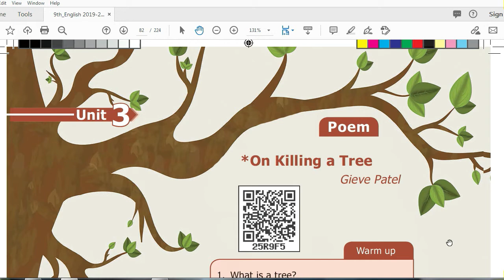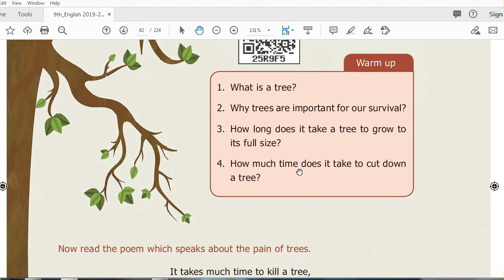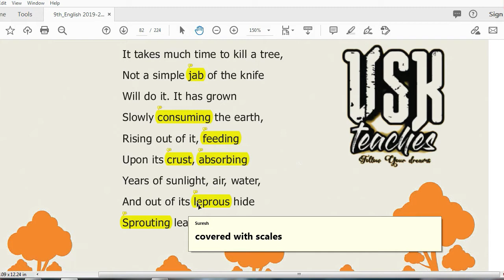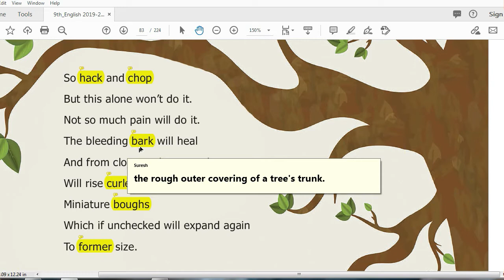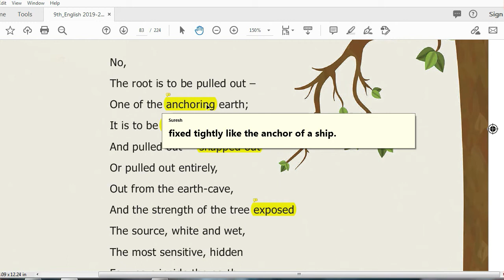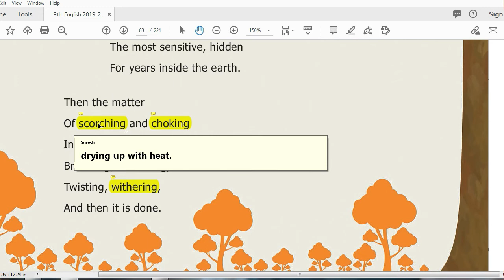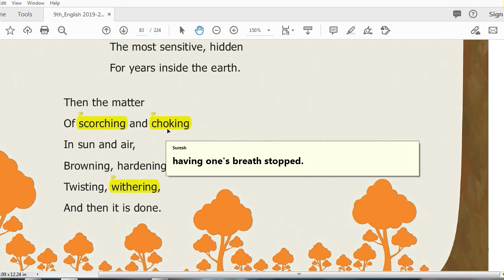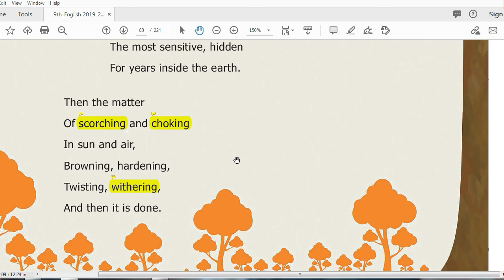On Killing a Tree by Gieve Patel | 9th std| Unit 3 Poem| General English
The poem is about killing a tree.
The tree is subjected to great pain when it is killed.
Thus the poet Gieve Patel describes the pain experienced by the tree.